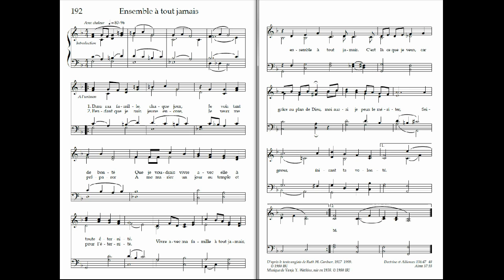192 Ensemble à tous jamais